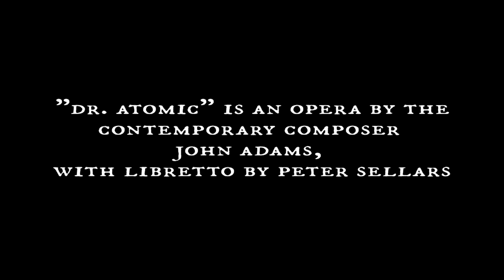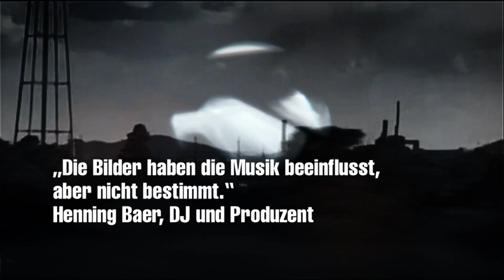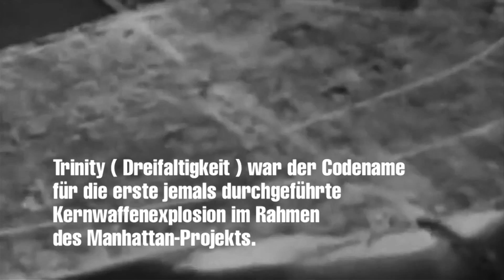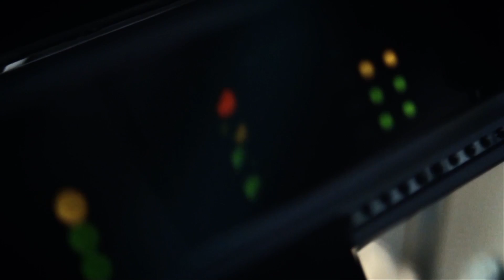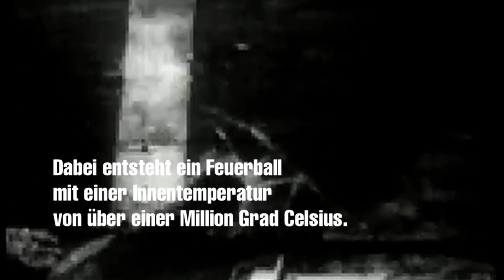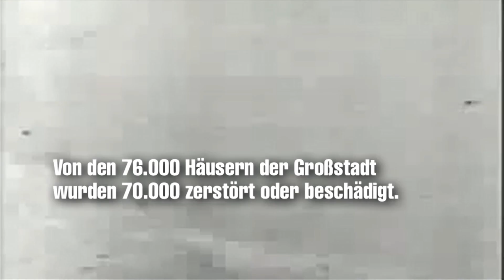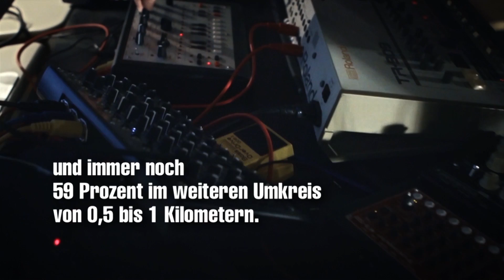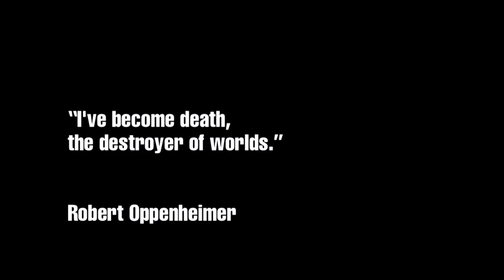HENNING BAER - DR. ATOMIC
15 Minutes Techno Interpretation of the Opera "Dr. Atomic" by Henning Baer.

Musik Henning Baer, Kamera und Schnitt Benedikt Hugendubel, Realisation Roland Lang